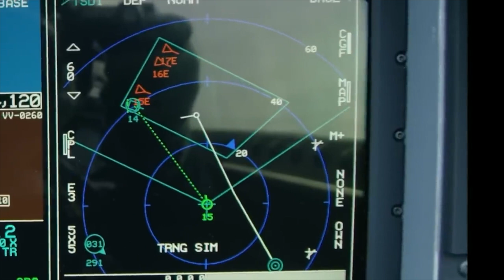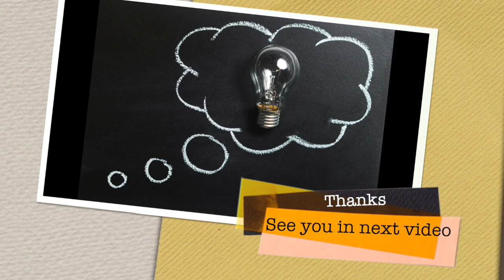KF-21 Boramae: South Korea Stealth Power Move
The KF-21 Boramae — South Korea’s bold leap into the world of stealth fighters.
Born from a dream to compete with the best — the F-35, the Su-57, and even the future AMCA — this jet marks a new chapter in Asian air power.

In this video, we explore the untold story behind the KF-21: how it was built with cutting-edge tech, how it balances between 4.5 and 5th generation capabilities, and why experts believe it could change the future of aerial warfare in the Pacific.
This is the rise of a new stealth contender — the Korean Falcon taking flight.